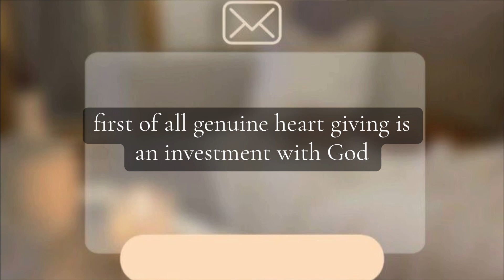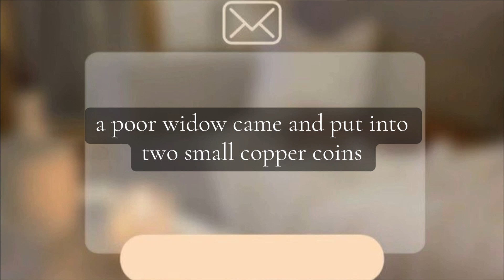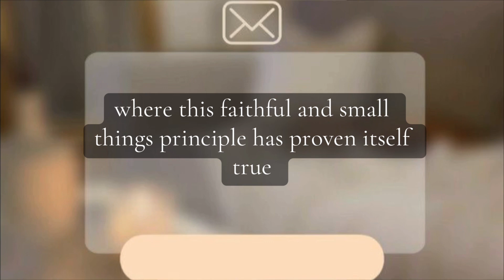Principles Of Giving Session 1